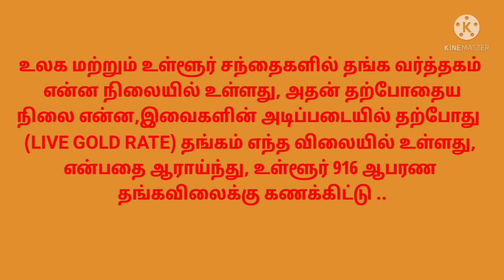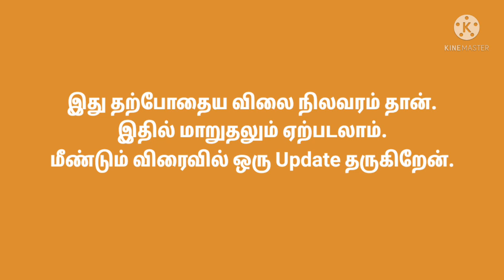LIVE GOLD RATE | தற்போதைய தங்கவிலை நிலவரம்